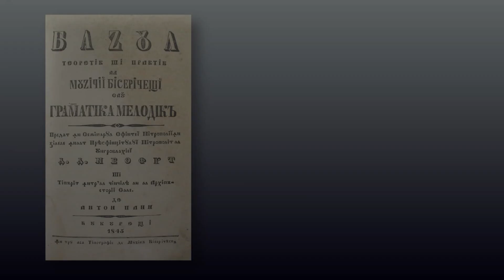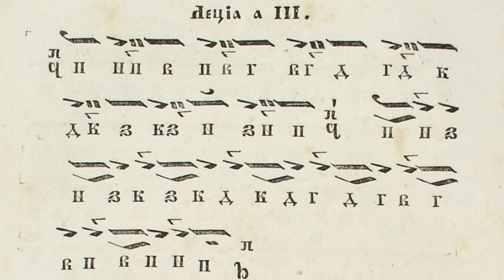01. Bazul lui Anton Pann - Exerciții cu gorgon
01. Bazul lui Anton Pann - Exerciții cu gorgon